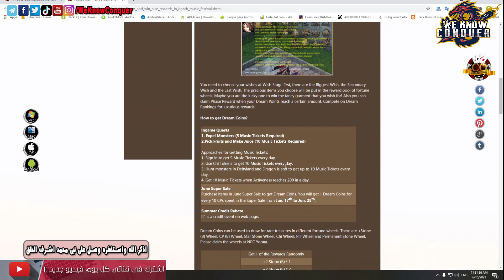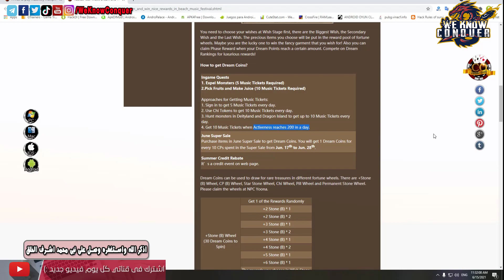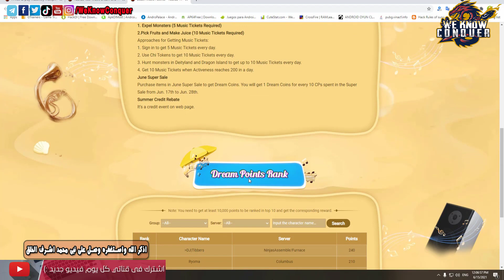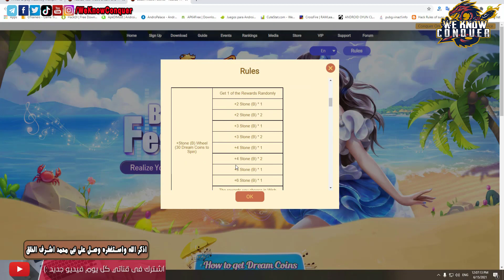شرح ايفنت Music Festival - استونات وحجارة برفيكشن واستونات بيرم و CPS - كونكر اون لاين 2021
ملحوظة : يرجى العلم ان لو فى اضافات هقولها فى فيديوهات تانى
تابعنا يومياً للمزيد من الشروحات